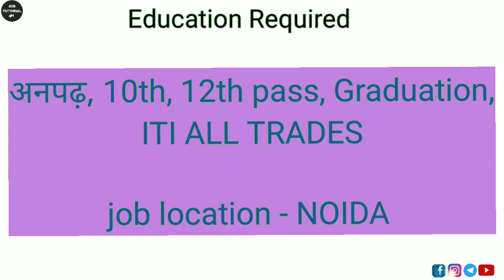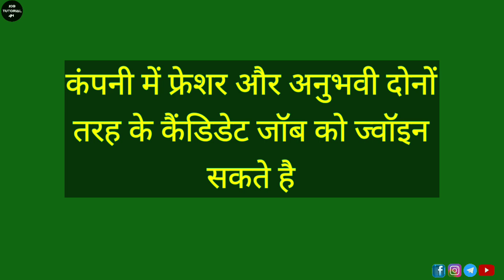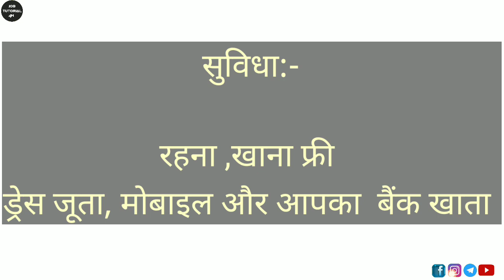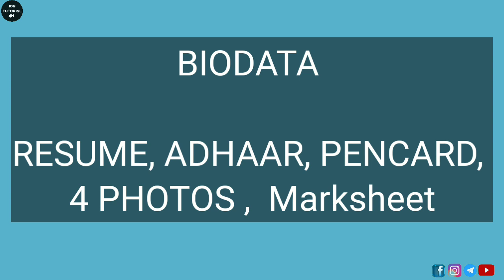Private job for 12th pass students |Company job vacancy 2023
Sarakri naukari job update
Sarakari naukari job 2023
Private computer job vacancy 2023
Private job computer course
Private office computer operator job 2023 online kaise kare

Aditya Verma
From- SITAPUR, UTTAR PRADESH, INDIA